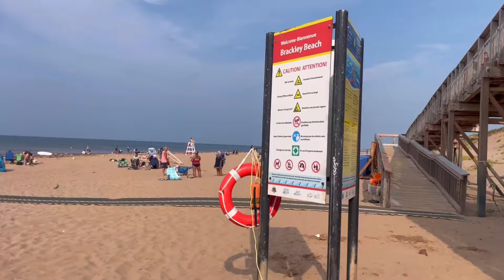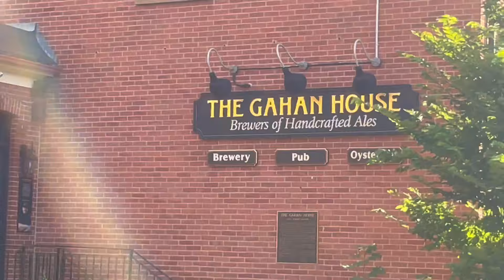SUMMER IN PRINCE EDWARD ISLAND 🌊 beach days in my life 🌊 fun days in my life pei canada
hey guys!! in todays video I take you around to spend a few perfect summer days in prince edward island canada during august! I take you along with my friends to ross lane beach, to brackley and share some of my day to day life living here! this is a super fun one and the perfect guide to have a great day while your here xx

I also have a ton of vlogs on my channel about my day to day life living here!! go check them out xx